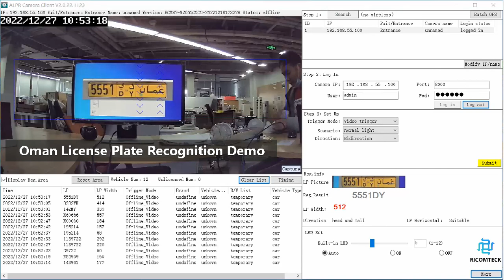Oman Automatic Number Plates Recognition Cameras Automatic License Plate Recognition System ALPR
Oman Automatic Number Plates Recognition Cameras Automatic License Plate Recognition System ALPR @RICOMTECK